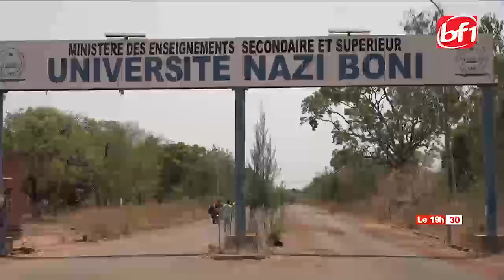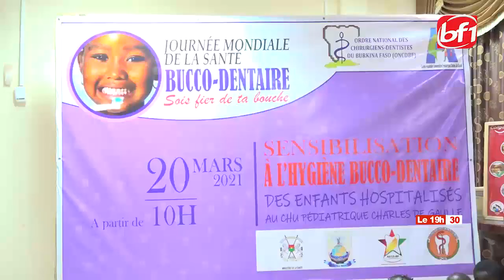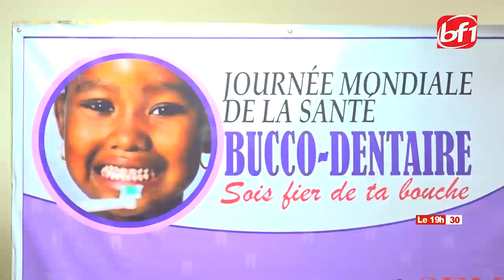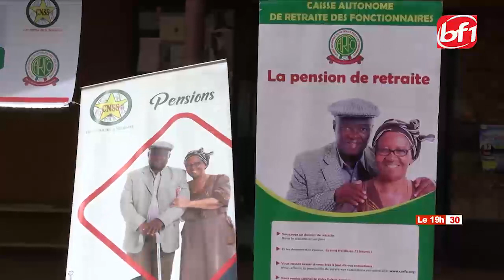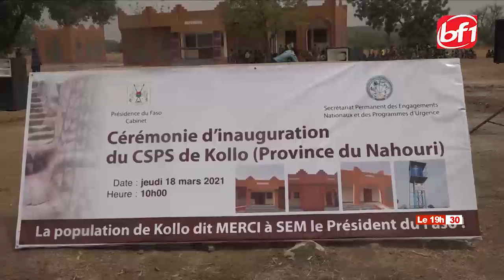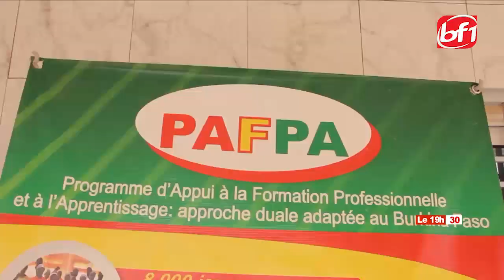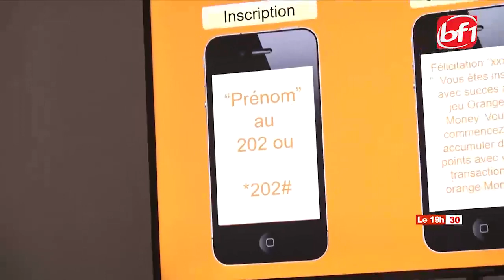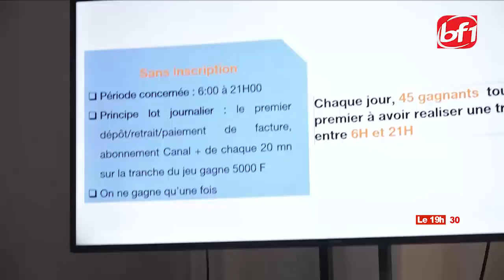Le 19h30 du 20 Mars 2021-BF1TV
Presentation: Kouamé Hervé DAPA